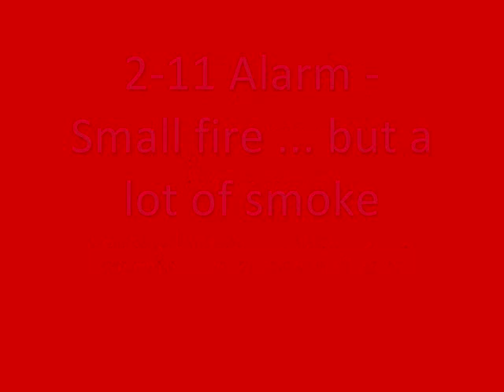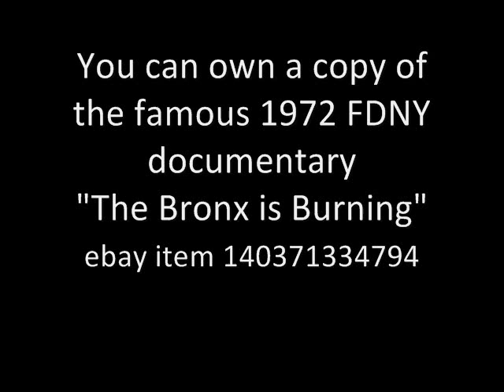Chicago Fire Dept 1970s McCormick Inn.wmv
From the mid-1970s: A smoky 2-11 alarm fire at the (long gone) McComick Inn Hotel on Cermak Road in Chicago.  Includes the Flxible bus converted into 4-2-4, the "new" SS-1 and SS-1A, the smoke ejector truck 9-2-2, Air Mask Service 7-8-2, Dry Chem 6-2-5 plus a 2-11 alarm worth of engines, trucks, and chiefs, and Flying Squad 4 special-called to the scene.